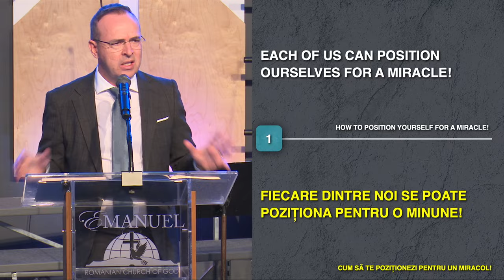David Șalar - Cum să te poziționezi pentru un MIRACOL?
Emanuel Church Anaheim, California - mesaj de încurajare și zidire spirituală, rostit de pastorul David Șalar, în data de 22 septembrie 2024. Predici pentru vremuri grele